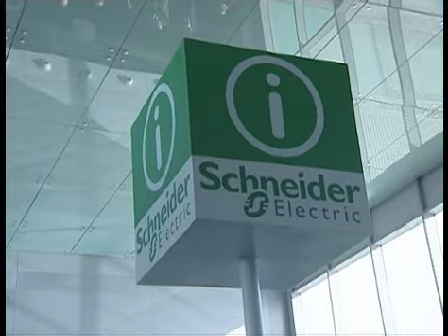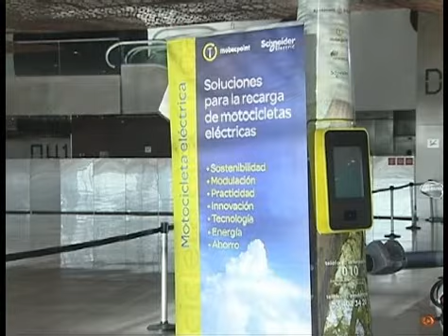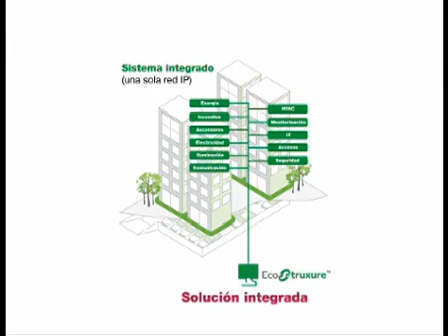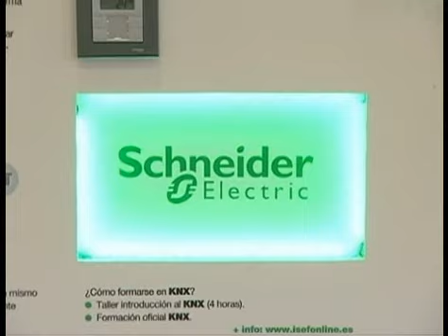Presentación EcoStruxure de Schneider Electric en España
Schneider Electric EcoStruxure combina las tecnologías de la información con los sistemas de gestión y protección de la energía y las áreas de control y automatización tanto industrial como en los edificios

Descubre por qué somos especialistas globales en la gestión de la energía,